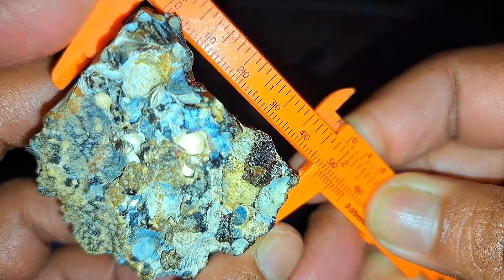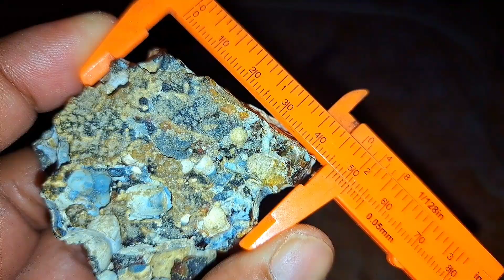SUPER RED CHALCEDONY JAMBI WA 085781995551